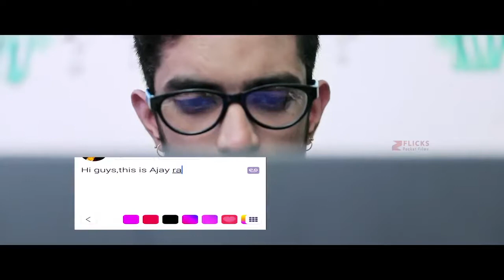'AJAY RANA' Short Film Trailer || Latest Telugu Short Films || Zuriel Studios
Ajay Rana is the story of a social media addicted teenager and how he eventually comes out of it.
Credits:

Cast & Crew

►Rithika, Karthik Prakki, Sujeeth Chitrala, Srinivas Mohan, Ashu
    Indhu, Ravi Kishore, Jaya, Sridhar
►Editing-Nagesh pulkurthy.
►Makeup-Pinky
►Sound engineering, SFX-Chakram Sai
►Costume designer-Soma Mahesh.
►DI-ANJI
►Titles-Harshavardhan Reddy N.
►Publicity Designer-Yogesh.
►Story-Karthik Prakki
►Dialogues-Karthik Prakki, Sai Datta.
►Co-Directors-Srinivas Mohan, Sai Datta.
►Dop-Jeevan
►Screenplay-Direction: Sujeeth Chitrala.
►Trailer composed by_Uday Kiran

►Pilla Pillagadu Web Series Episode 1 || Latest Telugu Web Series
    2018 || Z Flicks Originals:

►Love You Nanna Short Film || Latest Telugu Short Film 2018 ||

►Pilla Pillagadu Web Series GRAND FINALE || Latest Telugu Web